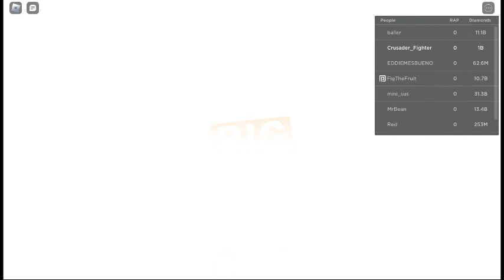I'm Opening My First Huge Commet!!